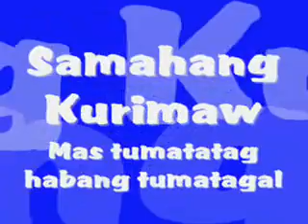Tropa - by Siakol (S.K. Theme)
Samahang Kurimaw of Tilambo, Taysan, Batangas
est. Sept. 2001